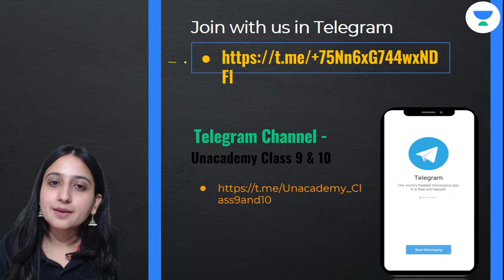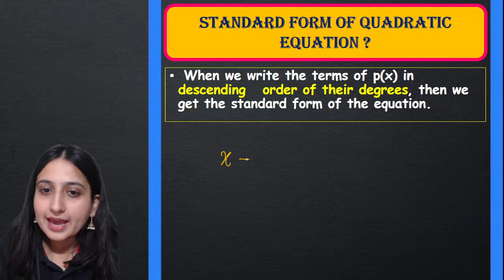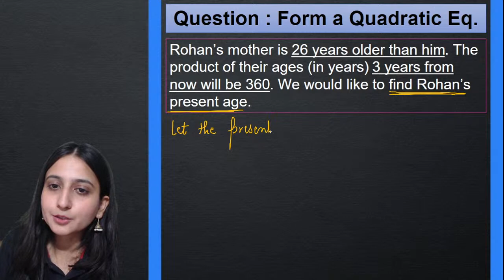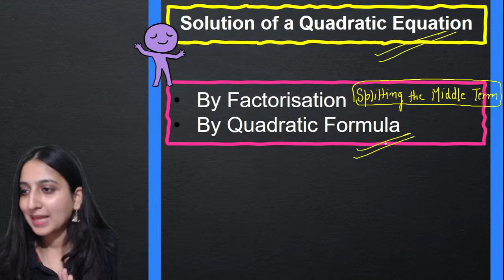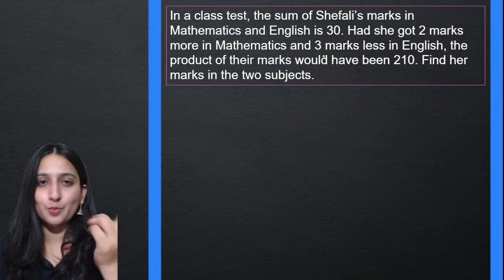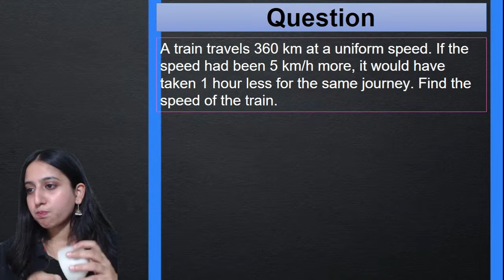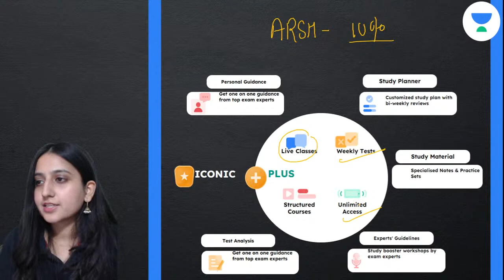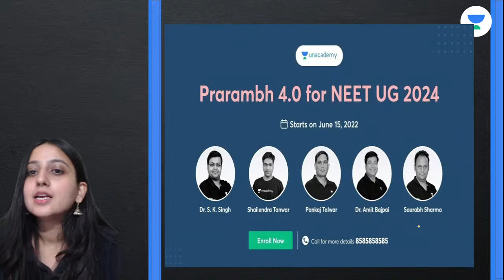Quadratic Equations | L 1 | Introduction and Solution of a Quadratic Equation | Arshdeep Kaur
In this session, Educator Arshdeep Kaur will be discussing Introduction and Solution of a Quadratic Equation from mathematic for CBSE Class 10.

Call Arshdeep Kaur's team on   and take your K12 Preparations to the next level.

➤ About the Educator:  Mathematics Educator | BE CSE | More than 3 Years of Teaching Experience | Merit Holder

You can enroll to Unacademy Subscription and get the following benefits:
1. Learn from your favourite teacher
2. Dedicated DOUBT sessions
3. One Subscription, Unlimited Access to Live Online Classes and Videos
4. Real-time interaction with best-in-class teachers
5. You can ask doubts in live online classes
6. Limited students in each Class
7. Download the videos & watch them offline